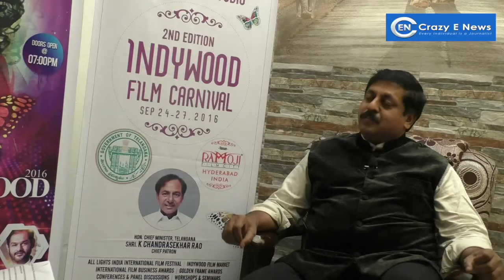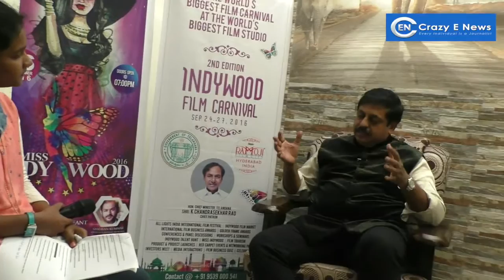Crazy E News Interview with Mr.Sohan Roy, Founder of Indywood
Special interview with Mr. Sohan Roy, Founder of Indywood, listen about Indywood Talent hunt, Nominations, Films featured in Indywood Film carnival, 2nd Indywood Film carnival.